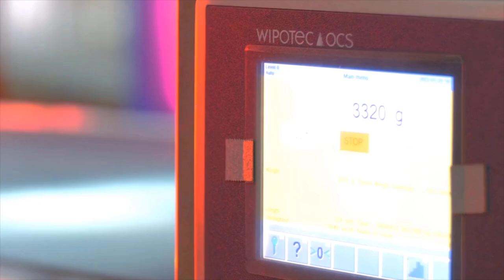Gonzalo Cicilio, Gerente Comercial del Segmento Energía y Minería del Grupo Logístico Andreani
Gonzalo Cicilio, Gerente Comercial del Segmento Energía y Minería del Grupo Logístico Andreani Charla de Negocios